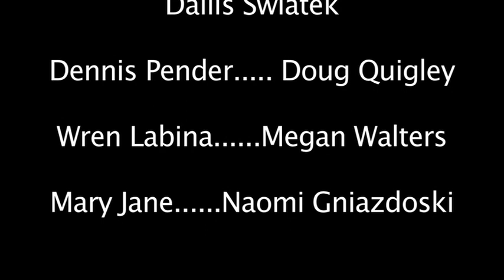Bruce Campbell is not in this movie (Part 1)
Dennis takes an interest in what his mysterious new room mate does for a living.

A stab at situational comedy.

Dylon Swiatek as the "Towel guy"